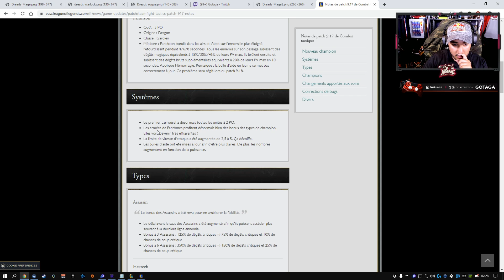ON JOUE AVEC KAMETO A TFT !